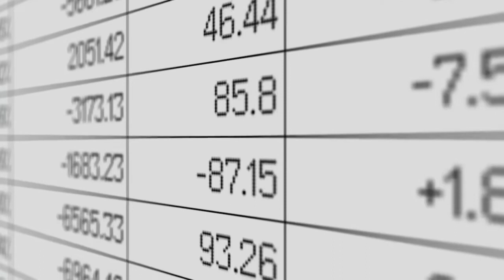Lugar Secreto com Marciele Costa - Você sabe o que é fé?